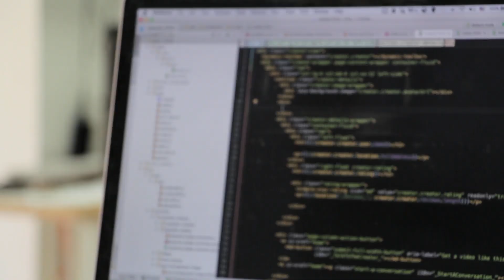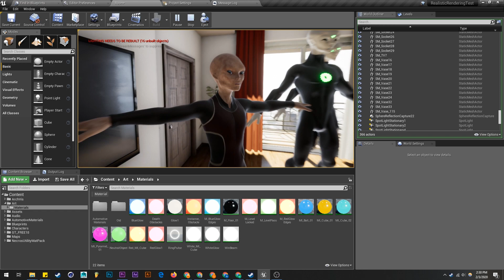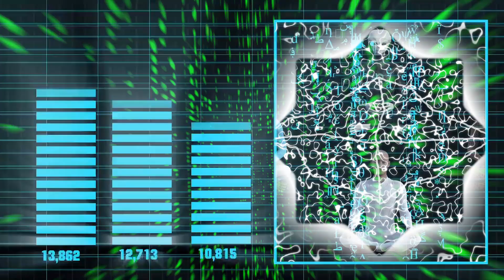What Is Outside The Simulation? - Explained by an Interdimensional Alien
Zylok explores simulation theory and how it can help us understand what is outside the simulation of this universe. Technology and computer logic can be used as a framework to understand non physical layers of the cosmos.

BTC: 1AuHvCZEfYUuxCMxvMNazsr48pwenT2YMX